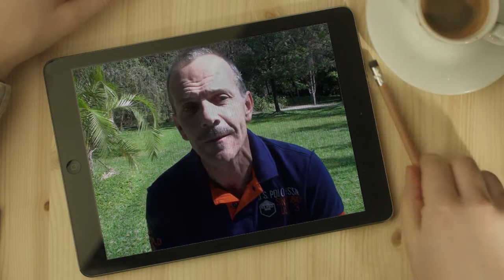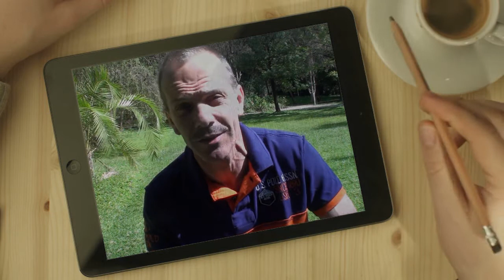Ethiopia Report 2016 HD